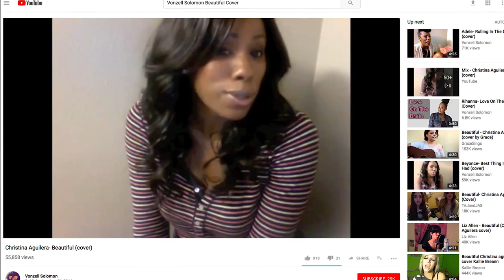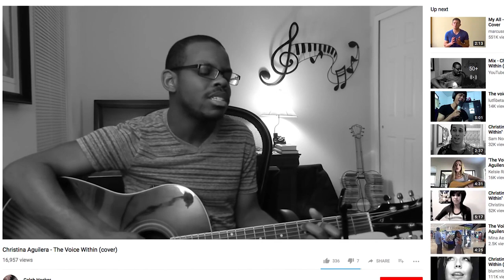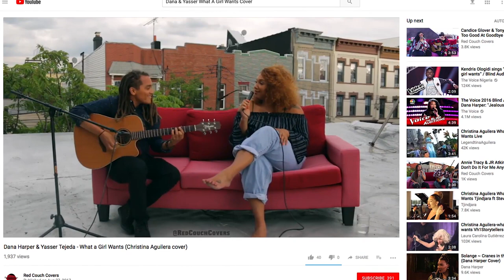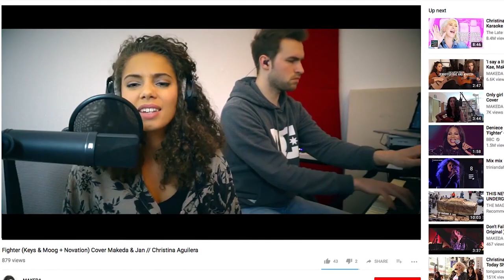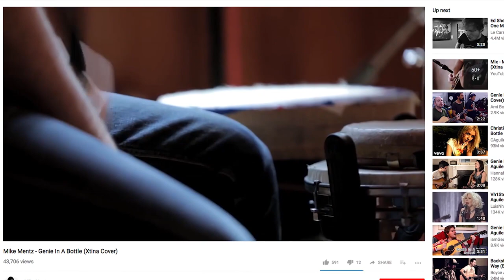克莉絲汀Christina Aguilera聽粉絲們翻唱：「以最真實的自己歌唱吧！」｜聽你唱我的歌｜Vogue Taiwan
克莉絲汀的粉絲都好會唱！！實力超強

【追蹤 VOGUE TAIWAN】
★LINE：VogueTaiwan